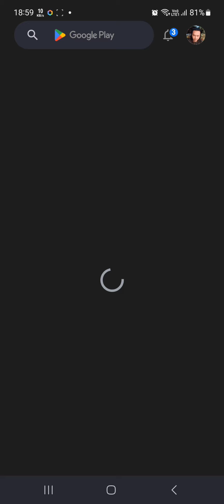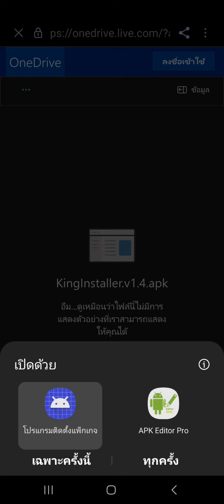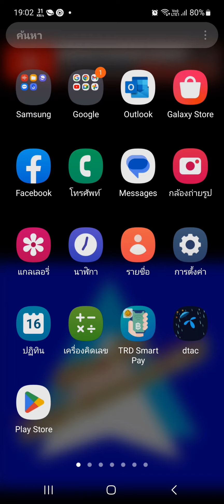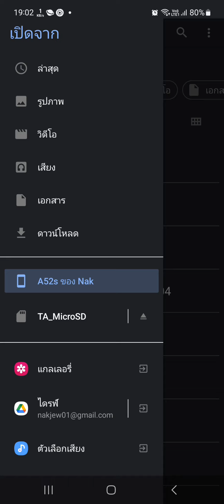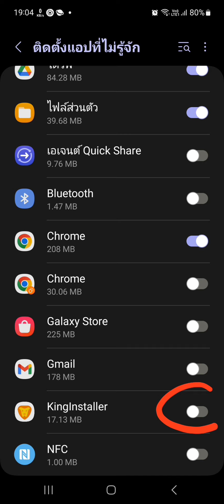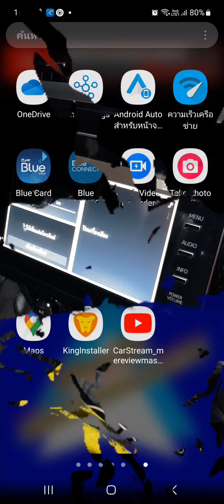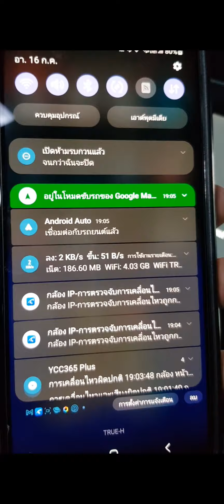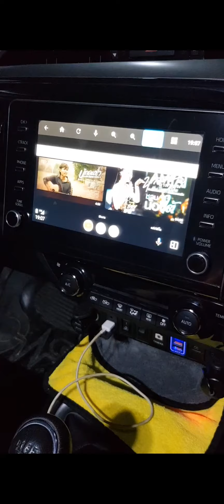วิธีอย่างง่ายในการติดตั้ง carstream เพื่อ ดูยูทูป ใน จอรถยนต์ ระบบ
เลี้ยงข้าวเลี้ยงน้ำแอดมินได้ครับ ขอขอบคุณล่วงหน้าครับ
ชื่อบัญชี นายอนรรฆ จิวสืบพงษ์

เบื้องต้น ยี่ห้อ หัวเว่ย วีโว่ ทำได้เป็นบางรุ่นครับ ต้องเป็น Android Version 9 ขึ้นไปครับ Android ตั้งแต่ 8 ลงไปต้อง Root ครับ มือถือที่เป็น Android Go ใช้งานไม่ได้ครับ

ลิ้งค์โหลดแอป
Android Auto

Android Auto for Phone Screens (แอปนี้ใช้ไม่ได้แล้วครับ)

Fermata Auto (แนะนำให้ใช้เวอร์ชั่น 1.9.1 ครับ 1.9.2 บางเครื่องมีปัญหาครับ)